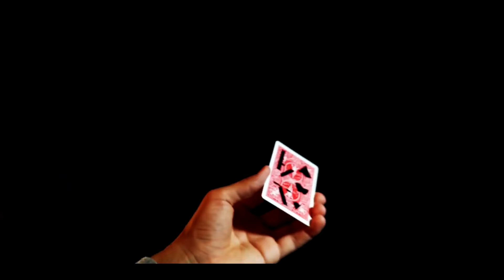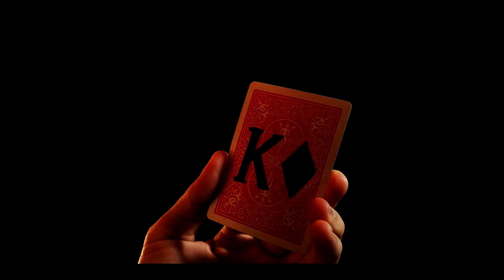MOVE INK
にてお買い求めいただけます